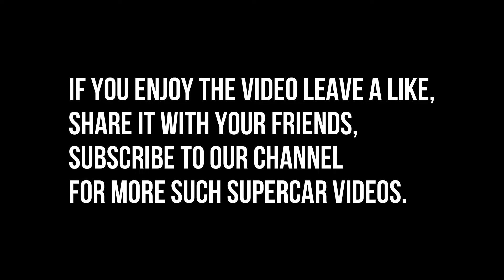Lady Driving Crazy | India's Craziest Mustang | Fortuner Trying to Drift | Supercars | Mumbai, India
'SSIM700' stands for 'Supercars Sightings in Mumbai'. As the name suggests, SSIM700 showcases the Supercars & Exotics spotted in Mumbai.

Keep Supporting, keep Loving, let us know where we went wrong in the Comments, keep giving us suggestions for us to improve in the future videos.